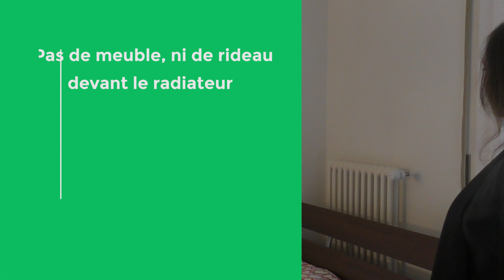Ecogeste: bien régler son chauffage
Pour bien chauffer son appartement, évitez de laisser des meubles et des rideaux devant votre appareil. Et pour régler votre chauffage à la perfection, rendez-vous